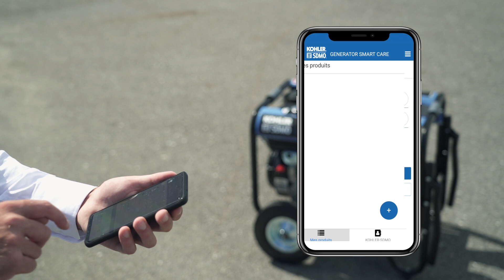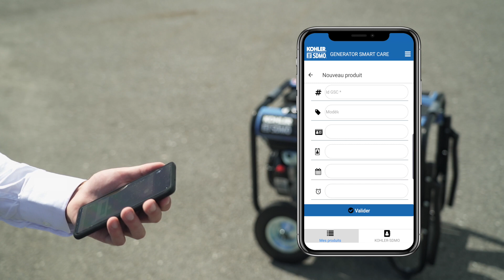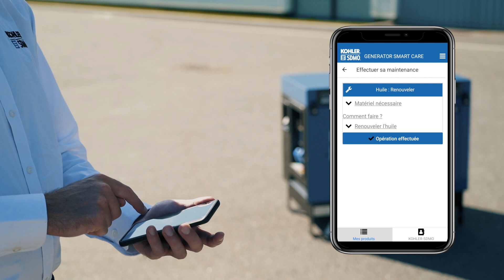Generator Smart Care, le boîtier connecté ⚡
💡 PARTOUT, DONNER AUX HOMMES L’ENERGIE DONT ILS ONT BESOIN

KOHLER-SDMO INVENTE LA MAINTENANCE INTELLIGENTE 💡

Toujours connecté à l’innovation et aux besoins des utilisateurs,
KOHLER-SDMO a développé un dispositif technologique qui va révolutionner la maintenance des groupes électrogènes,
le GENERATOR SMART CARE.

Il s'agit d'un boitier Bluetooth  qui s’adapte sur tous les groupes électrogènes portables de la marque, et qui permet d’accéder via l'application à :
o l’inventaire des groupes électrogènes
o l’échéance des entretiens
o l’aide à la maintenance
o la carte des revendeurs partenaires

🔔 REJOIGNEZ L’AVENTURE